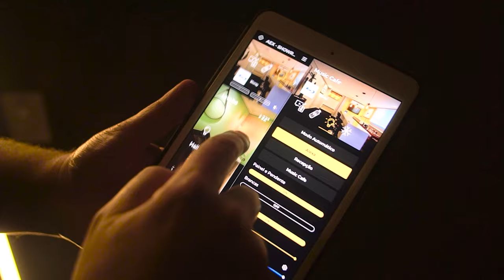Cinematic Living Room / Lounge B-Roll